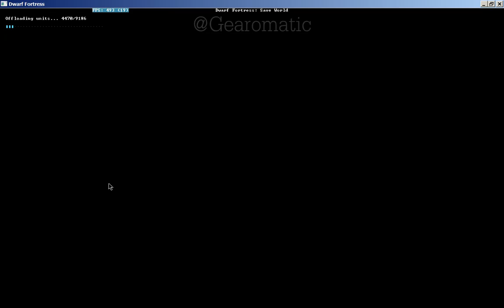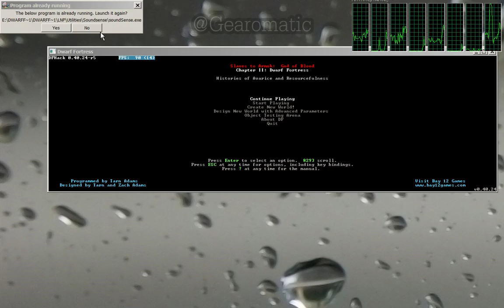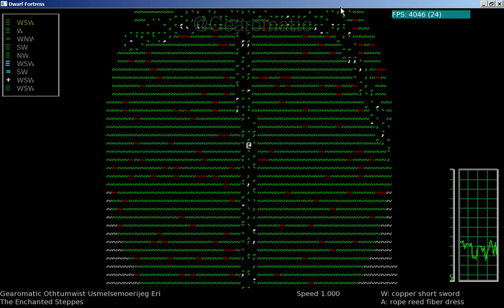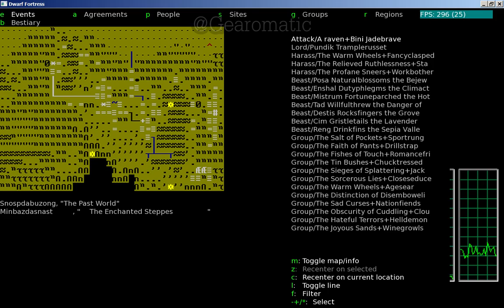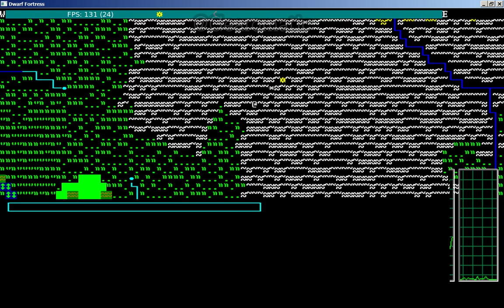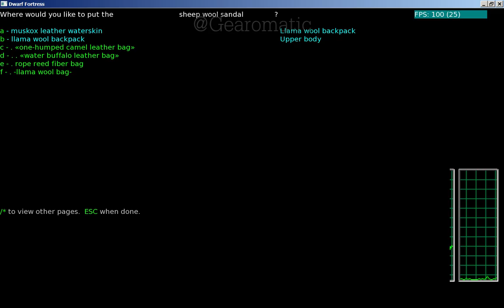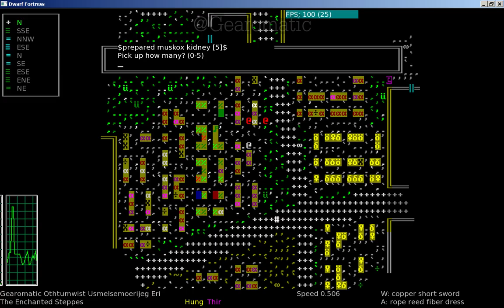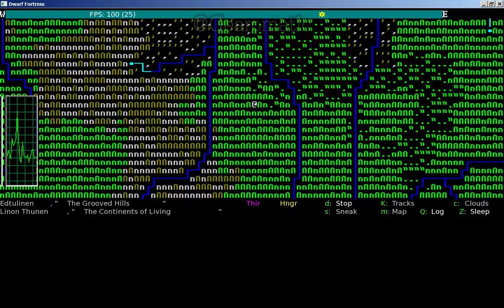Dwarf Fortress Adventure mode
Chronicles of my first time playing Dwarf Fortress Adventure Mode

Gearomatic Machinedemon the Hideous Death Ape of Balls who met an untimely end due to a crash

AND

Gearomatic Blackmachine the Sick Small Magic Maggot of Magic
(40:00)